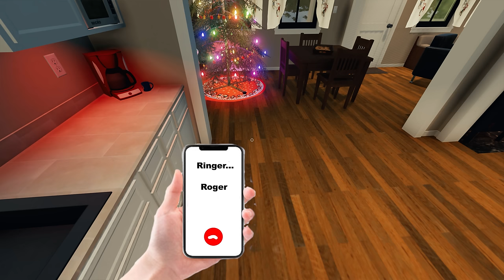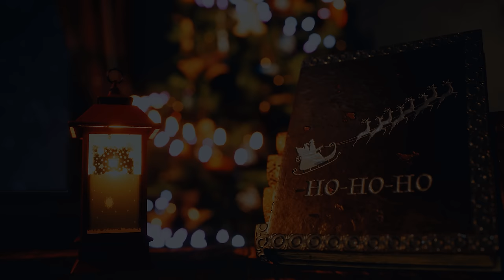Let's Play Farming Simulator 2022 Norsk Tor's Julekalender Episode 1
Sjekk ut dagens episode av Tor's Julekalender og se fremgangen :-)
Lik del og kommenter for og hjelpe meg på og bli bedre. :-)
For å finne mods som er brukt i dagens episode gå på